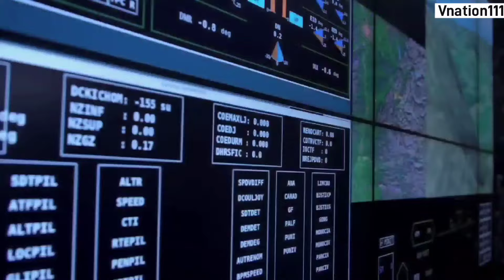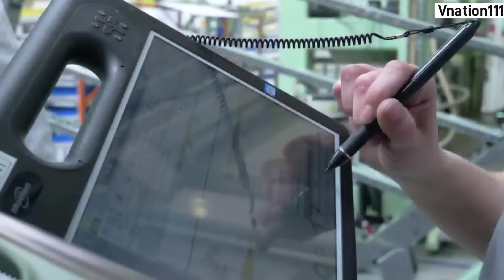ब्रेकिंग- DRDO का Next Generation Main Battle Tank - Rafale MRO facility in India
1.Indian Navy's Predator Drone Crash Likely Due to Electrical Failure
2.Dassault sets up MRO for Rafale, Mirage fighters in India. Posina Venkata Rao to head the venture.
3.DRDO successfully conducted the 1st phase of field firing trials of the light tank Zorawar.
4.DRDO's Next-Gen Main Battle Tank Nears Critical Design Review
5.ADE’s Abhyas HEAT to Evolve into Kamikaze Drone and Loitering Munition
6.DRDO Hypersonic Missile

🔥News , Information  and Facts are presented As source and they Do not Reflect the views of Vnation111

Indian Defense Updates laest - Indian Defense Updates 2024 - Indian latest Defence Updates - Defence Updates 2024 - Indian Defence News -Vnation111 - Vnation111 News - Vnation111 Updates -.  Vnation111 Defence Updates